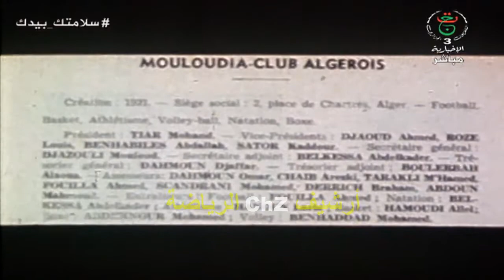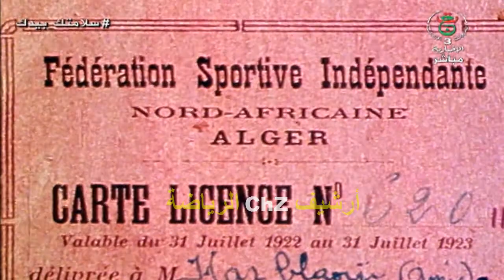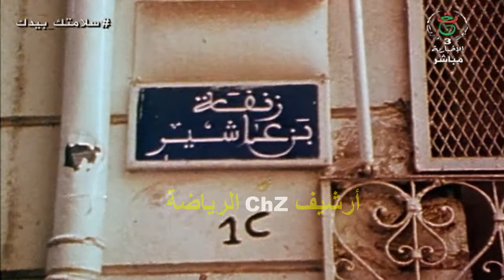مقتطفات من روبورتاج نادر عن تأسيس فريق مولودية الجزائر Mouloudia d'alger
مقتطفات من روبورتاج نادر عن تأسيس فريق مولودية الجزائر